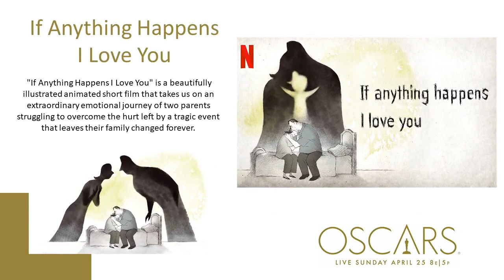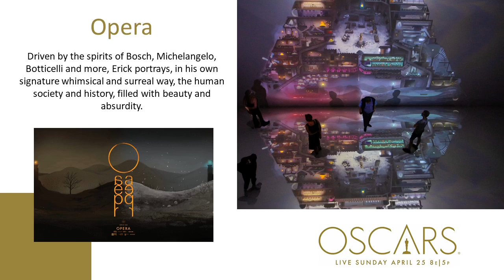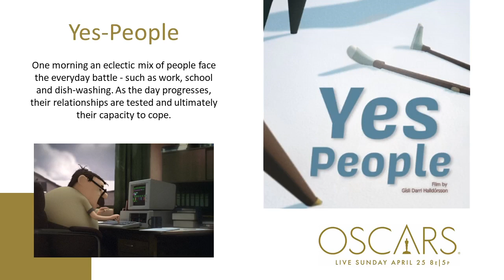Oscars 2021 - Short Film Animated - Oscars 2021 Predictions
The cuteness of the rabbit in Burrow or the sadness of the loss of his daughter in a school shooting in the relentless If Anything Happens I Love You? Who takes the award for Best Animated Short Film at the Oscars 2021 ceremony?
THE 93RD ACADEMY AWARDS | 2021
Union Station Los Angeles and the Dolby Theatre at the Hollywood & Highland Center
Honoring movies released in 2020
AND THE NOMINEES ARE:
"If Anything Happens I Love You" (Netflix)
PRODUCERS: Gerald Chamales, Maryann Garger, Gary Gilbert, Michael Govier
"Opera" (Beasts and Natives Alike)
PRODUCERS: To be announced
"Burrow" (Disney Plus/Pixar)
PRODUCERS: Mike Capbarat
"Genius Loci" (Kazak Productions)
PRODUCERS: Amaury Ovise
"Yes-People" (CAOZ hf. Hólamói)
PRODUCERS: Arnar Gunnarsson, Gísli Darri Halldórsson
Follow In House Cine Dream
Watch other videos with Oscars 2021 nominations